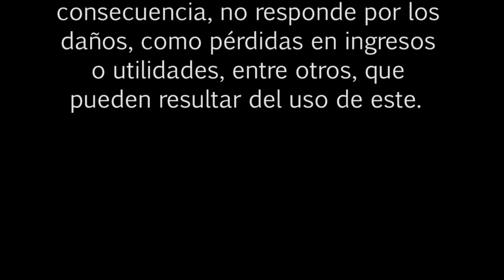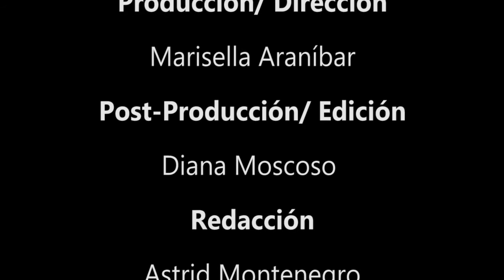BOLSA TV (11/02/2014)